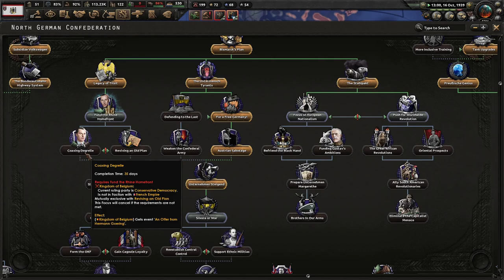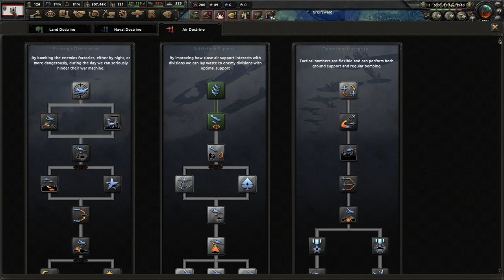Fat Man Göring Eats ALL Of Germany! Der Bruderkrieg: Prussia Volksreich (Göring) #2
Germany is but a dream at the moment. With our defeat by the Austrians all those decades ago, Prussia remains to be the strongest northern German power that can unite all Germans under one flag. Down with the Austrians, up with the German Nation!

Mods Used: Der Bruderkrieg, Player-led Peace Conferences, State Transfer Tool Mod